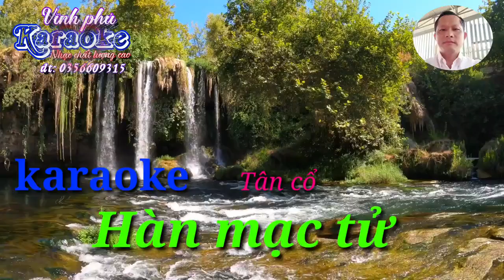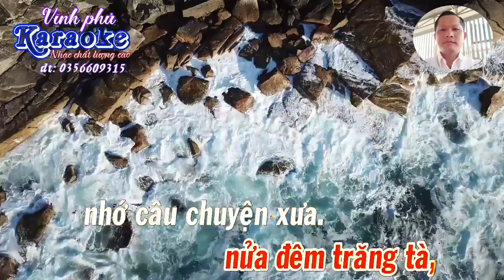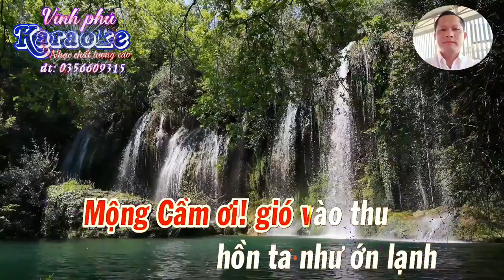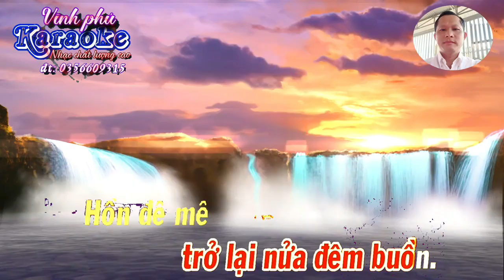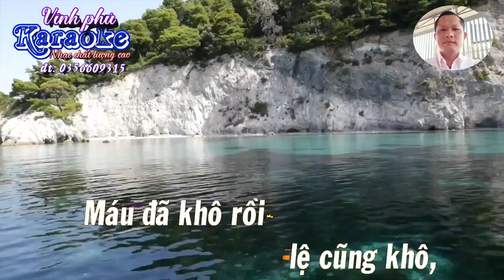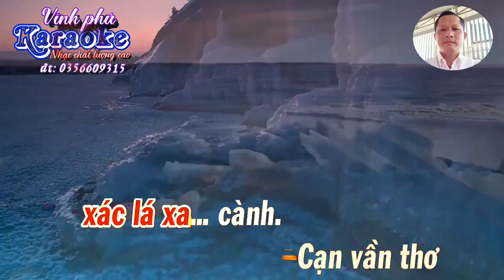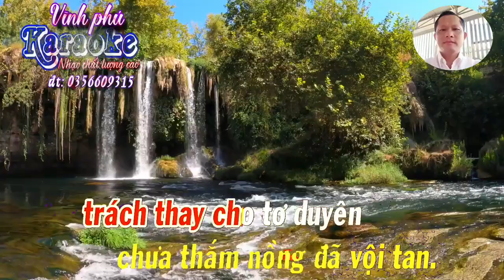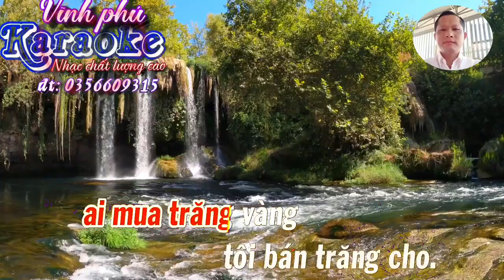karaokyoutube karaoke tân cổ : HÀN MẠC TỬ - song ca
Karaoke tân cổ HÀN MẠC TỬ : song ca . hay làm các bạn nhớ vô hát ủm hộ mình
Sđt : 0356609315